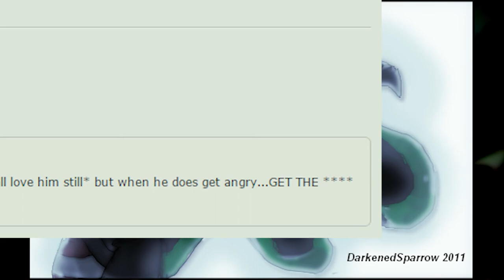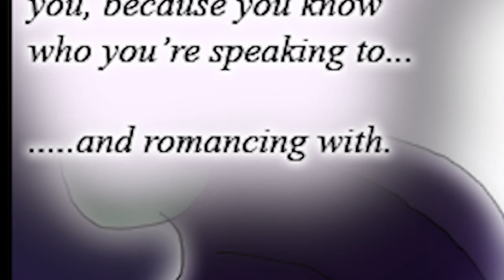tbcReads: Bring Me To Ed Part 1/3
BRING ME TO ED is another lovable fan-comic in the Ed, Edd, n’ Eddy universe. We follow the tale of Ed and a lovable chicken named Spell through a bizarre adventure- one that I don’t want to spoil for you. I have noticed that we do tend to crack off a few more jokes in this let’s read than the Were-Ed one, so if that doesn’t interest you I understand.

Bring Me To Ed, IntertwinED, and ArisED are the full property of DarkenedSparrow- who you should check out via her DeviantArt
We don't want to give the impression that WE own anything involving this comic, and we just want to "bring it to life" so to speak with a little fun.

Edited by: Dave “Davben” Barkley
Voices by: Dave

Ed, Edd, N’ Eddy- Momma’s Little Ed

Numb (Instrumental)- Linkin Park

Sweet Dreams (Are Made of This)- Emily Browning (cover of Eurythmics which I really wish people would stop covering this song. The original is fine. Also Suckerpunch is possibly the worst thing I've ever seen in theaters.)

TAPS

Spring Nicht- Tokio Hotel